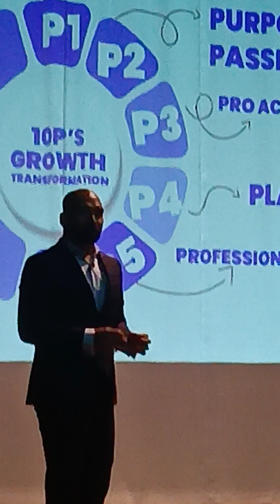प्रोफेशनल रेहना क्यो जरूरी